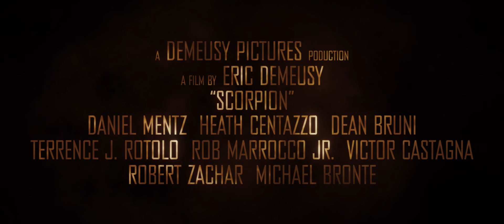Scorpion - Teaser Trailer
The last two members of an organized crime dynasty meet up the night after their entire crew was killed on a job that went wrong.

Currently in festival submission.

See the web page if you would like to see photos and more info.

Like the Facebook page if you would like to be notified when the short film is released online.

Demeusy Pictures, 2014